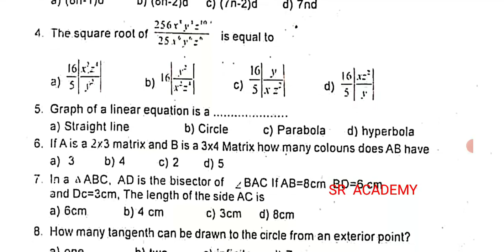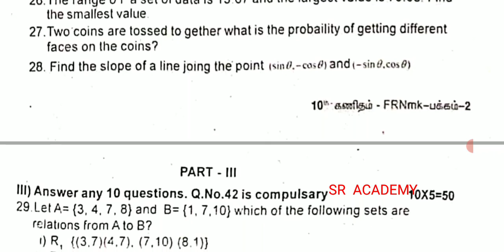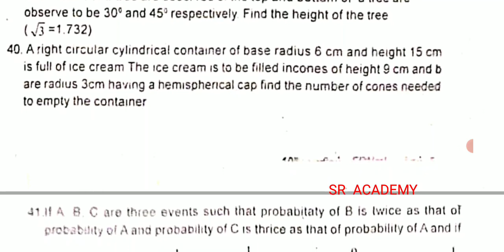10th standard maths first revision test 2023 original question paper namakkal English medium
10th standard maths first revision test 2023 original question paper namakkal English medium